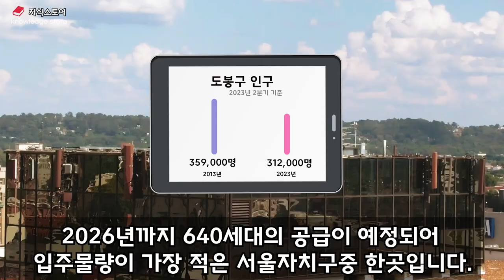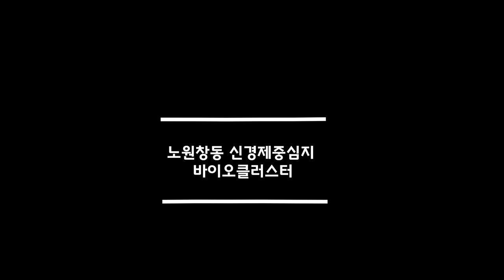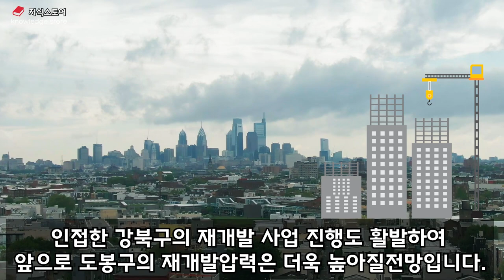도봉구 앞으로 이것 으로 상급지가됩니다 5분만에 알아보는 서울 도봉구 부동산전망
쌍문동 방학동 도봉동 창동 개발호재정리

서울 끝자락 배드타운 도봉구!
창동을 중심으로 다양한 개발호재를 가지고있는 도봉구의 전망에 대해알아보겠습니다.